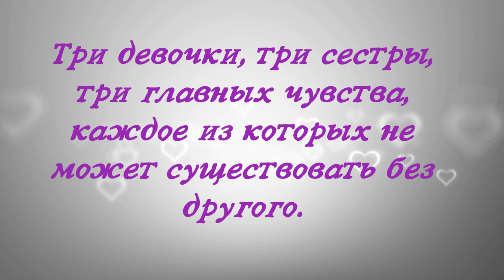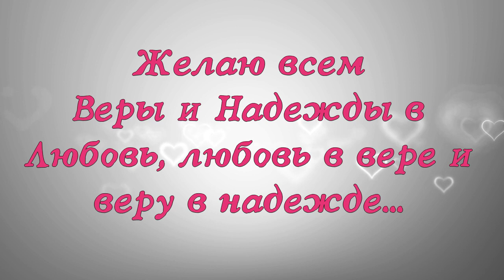Музыкальная видео-открытка с Днем Веры, Надежды, Любви.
Музыкальная видео-открытка с Днем Веры, Надежды, Любви. Бесплатно можно скачать открытки в блоге Веры Зайцевой.  Приглашаю также посетить блог Веры Зайцевой Спасибо.